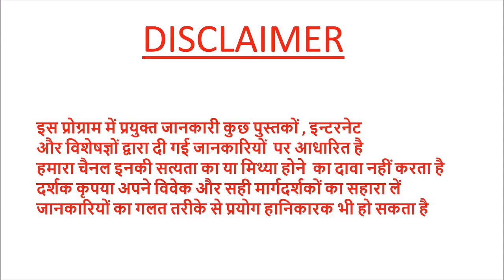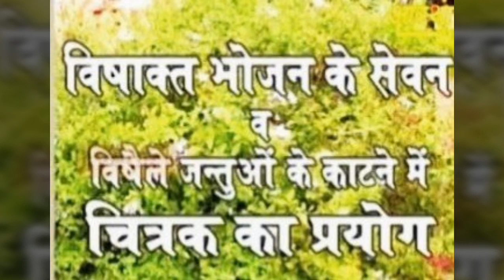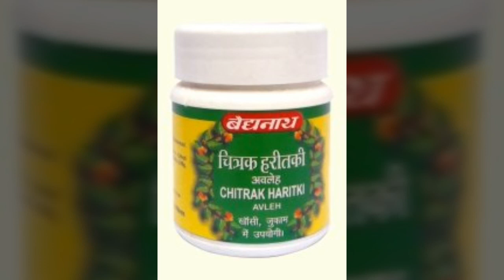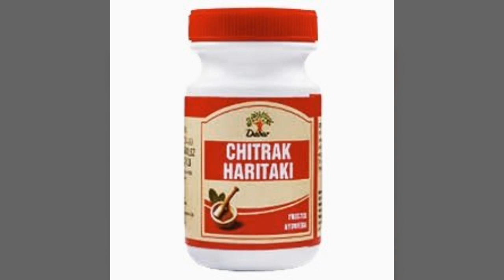चित्रक के फायदे BENEFITS OF CHITRAK PLANT#krishnaprachi